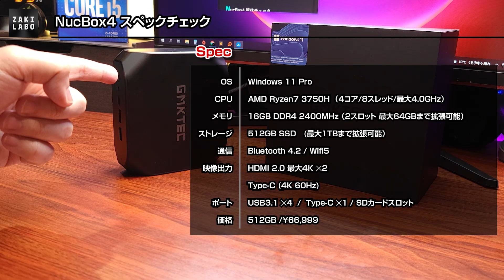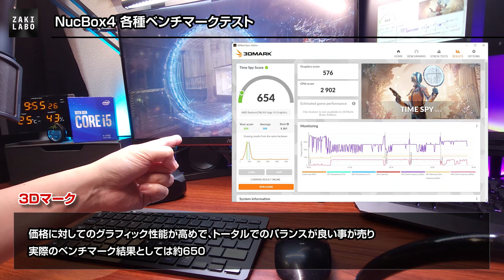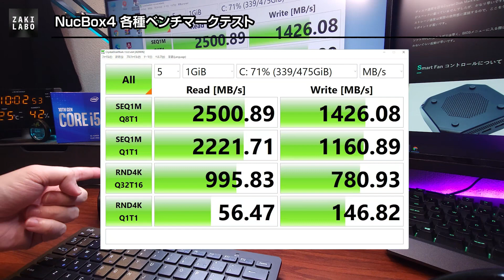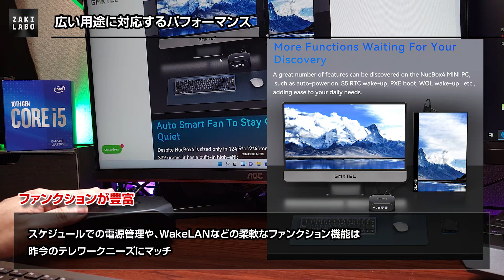GMKtec NucBox4 レビュー ゲームもこなすハイコスパミニPC (Ryzen7 3750H + Vega10)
■GMKtec NucBox4

NucBox4はCPUにRyzen7 3750Hを搭載しています。内蔵グラフィックにAMD Vega10を採用しておりAMDの内蔵グラフィックは比較的ゲームもこなす優秀なCPUです。また、価格も魅力的で十分なスペックながら価格は手頃です。

一応、Wifi6について"デメリット"として紹介しましたが、あえて上げるならばぐらいのもので些細な点で、全体的にコストパフォーマンスに優れたミニPCです。

※ストレージは 512GB SSD M.2 2280 PCIe® 3.0という構成です。

目次
00:00　OP～
00:35　NucBox4 アウトライン（良い点/悪い点）
01:10　スペックチェック
02:02　筐体チェック
03:08　拡張性
04:01　各種ベンチマークテスト
05:19　Smart Fan コントロールについて
05:59　ゲーミング性能
07:56　広い用途に対応するパフォーマンス
08:37　まとめ
Twitterダラダラつぶやいてますよろしければフォローおねがいします。